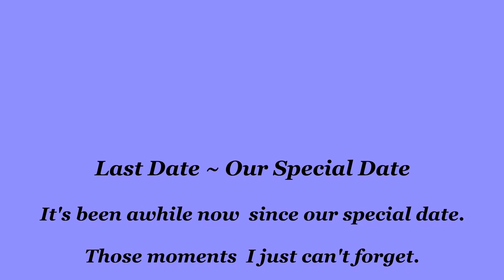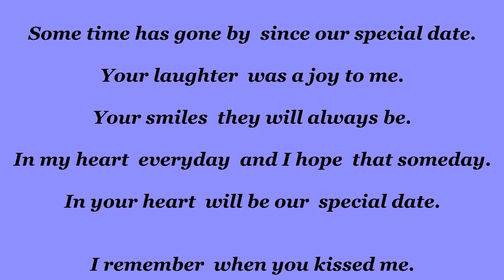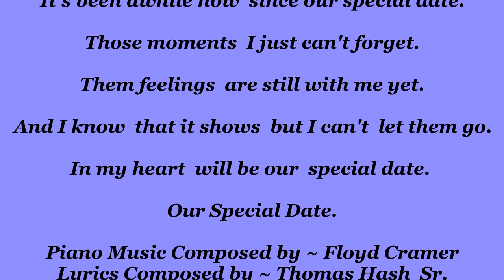Last Date ~ Our Special Date ~ Lyric Instrumental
Last Date ~ Our Special Date, an original instrumental masterpiece composed by pianist Floyd Cramer.
As you read and listen closely to this instrumental music.
You will hear the piano music play out heartfelt lyrics.
Original lyrics written by Thomas Hash.
Best way to support this lyric instrumental is with a thumbs up.